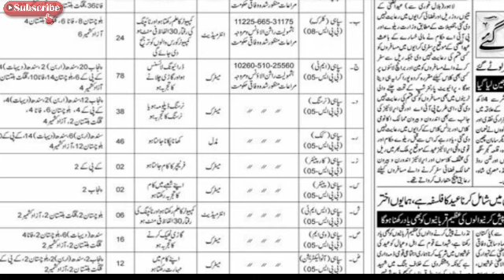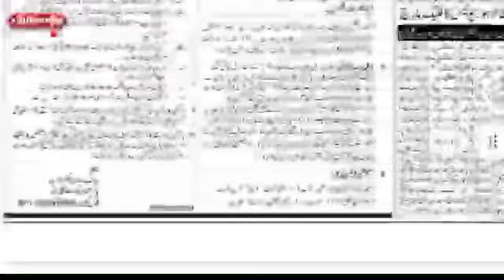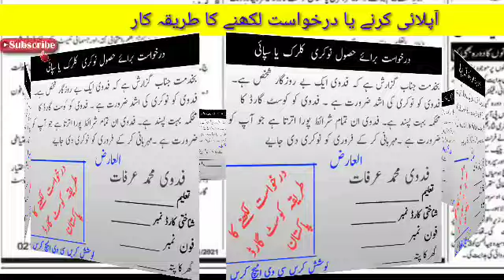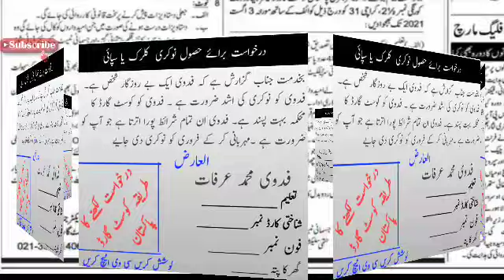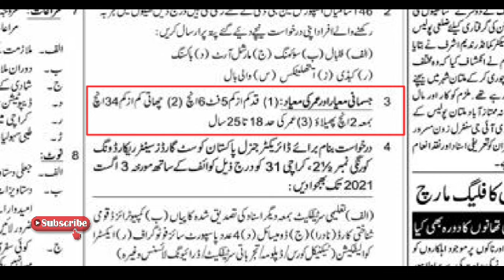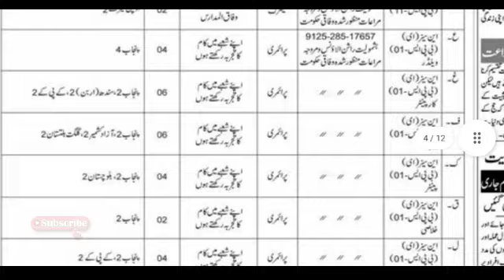how to apply on Pakistan coust gards jobs |Pakistan coust gards application form July 2021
In this video I'm telling about how to apply on Pakistan coust gards jobs so watch this video completely.becouse I'm given fully information about this jobs.
Last date for apply 4 august

Related topic of video coust gards